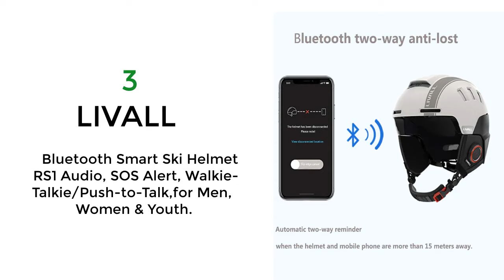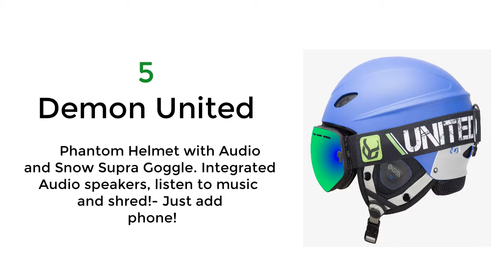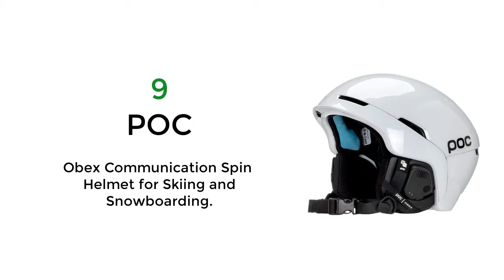Best Ski Helmets With Bluetooth Speakers | Top 10 Best Ski Helmet with Visor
Best 10 Ski Helmets with Bluetooth Speakers.

1.  Swagtron Snowtide Bluetooth Ski & Snowboard Helmet with Audio, SOS Alert, Walkie-Talkie/Push-to-Talk (Unlimited Range) & More.

2.  TurboSke Ski Helmet, Snowboard Helmet Snow Sports Helmet, Audio Compatible and Lightweight, ASTM Certified Helmet for Men, Women and Youth.

3. LIVALL Bluetooth Smart Ski Helmet RS1 Audio, SOS Alert, Walkie-Talkie/Push-to-Talk,for Men, Women & Youth.

4. smart4u Smart Ski Helmet SS1 with Bluetooth Ski & Snowboard Helmet,IPX4 Waterproof,Walkie-Talkie,Listen to Music.

5. Demon United Phantom Helmet with Audio and Snow Supra Goggle. Integrated Audio speakers, listen to music and shred!- Just add phone!

6. Demon Phantom Helmet with Brainteaser Audio and Free Balaclava.

7. KOKKIA Helmet Bluetooth Earphone : Bluetooth Stereo Music and Voice. Answer in-Coming Call by Saying ‘Hello’. Ideal for Bluetooth iPhones/iPads/iPods/Smartphones, etc.

8. REV SPORTS Snowboard & Ski Helmet - with ASTM Certified Safety, Adjusting Ventilation System, Dial Fit, Goggles Compatible, Lightweight Snow Helmet for Men, Women & Youth.

9. POC - Obex Communication Spin Helmet for Skiing and Snowboarding.

10. PHZ. Ski Helmet, Snowboard Helmet - Adjustable Venting, Goggles and Audio Compatible, Removable Liner and Ear Pads, Safety-Certified Snow Sports Helmet for Men, Women & Youth.